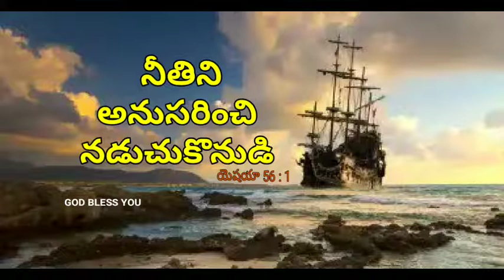god's word today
god's word today Telugu
god's promise
Jesus Christ